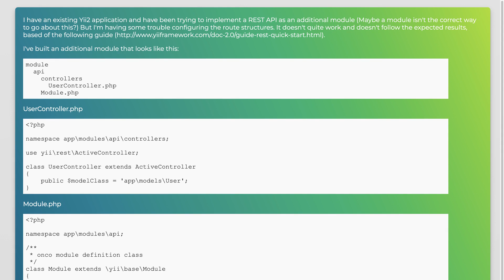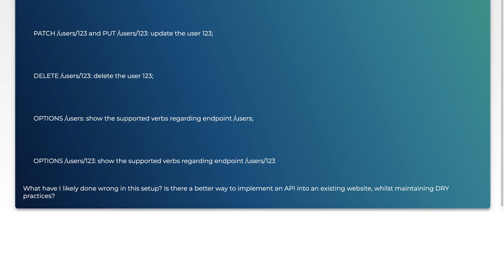Yii2 REST API as Module route configuration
php: Yii2 REST API as Module route configuration

Related to: php, rest, api, yii2